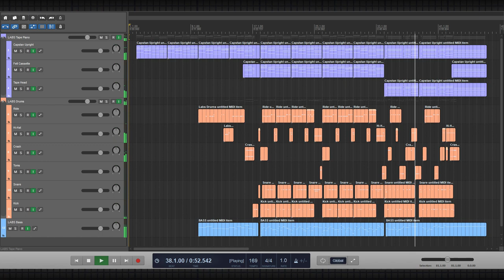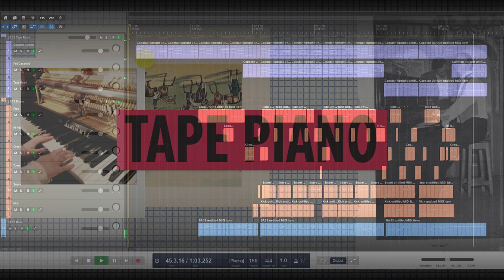New LABS Tape Piano Is 🔥🔥🔥 (Short Demo)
Short song/demo created using only LABS instruments by Spitfire Audio, and featuring new "Tape Piano".